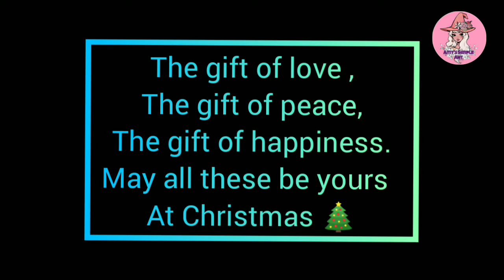EASY SNOW FALL SCENERY | POSTER COLORS | FOR BEGINNERS | Amy's Simple Art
Christmas is on its way! The gift of love, the gift of peace, and the gift of happiness May all these be yours At Christmas.
Easy snow fall scenery using poster colors.

I'm just beginner in this field. So, no hate just Love 🥰